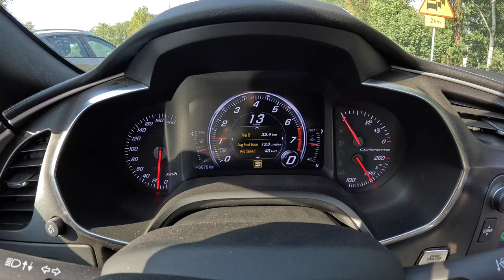2019 Chevrolet Corvette C7 Stingray Targa 🇺🇸 [6.2 V8 466 hp] |0-100| POV Test Drive #2180 Joe Black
👉  Car: Chevrolet Corvette Stingray Targa C7 6.2 V8 466 hp Exterior & Interior  2019

0:00 Intro
0:13 Walk-around and interior
1:25 Start
2:30 City drive
4:48 Tunnel
5:20 City drive
7:50 Bumpy road
10:00 Highway
13:05 Acceleration
13:17 Casual driving
21:40 With an open roof
29:55 Engine view
30:45 Fuel Consumption

Engine: 6.2L Petrol (Gasolina) 8-cylinders
Displacement (cc): 6162
Power: 343 kW/466 hp
Torque: 630 Nm
Transmission: 8-speed automatic
Traction:  RWD( Rear-Wheel Drive )

Acceleration (0–100 km/h): 4,0 s.
Fuel Consumption Combined in l/100 km by Chevrolet: 12,4

Fuel Tank Capacity: 70L
Total Range: 565 km
Weight: 1588 Kg
Cargo Space: 287 Liter
Model: 2019
Date of Production : 2013 – 2019
Place of production: 🇺🇸 Bowling Green

Driver: Joe Black
Video: GoPro Hero 12 Black
Edit: MacBook Pro / Final cut Pro X